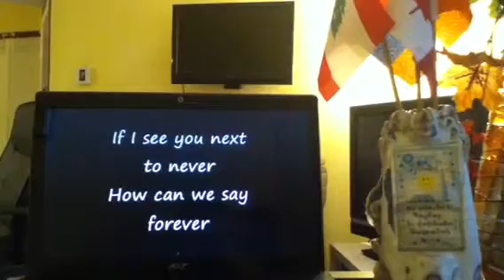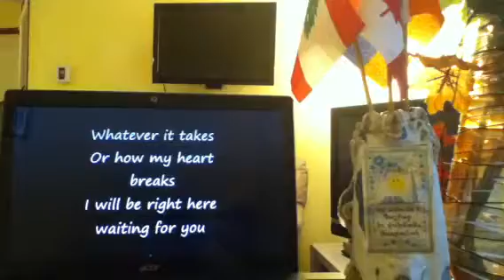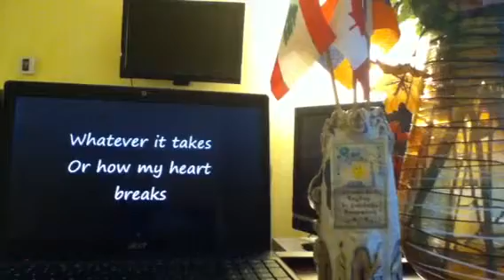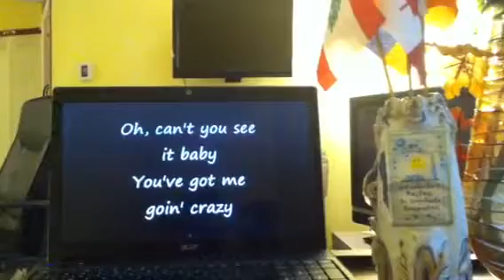Amour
Avedis barsoumian Québec Canada Liban Arménie